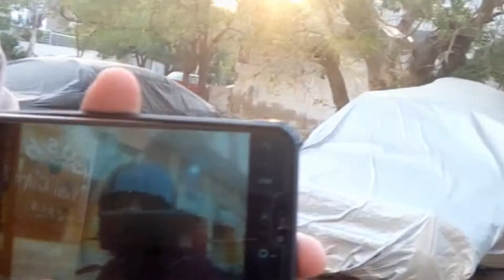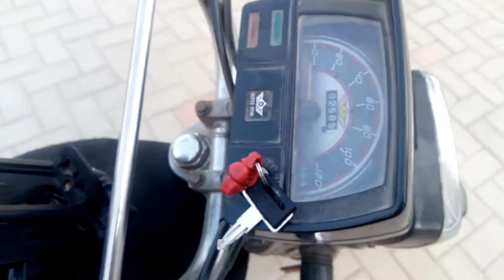Finally Karachi Agaya Main.